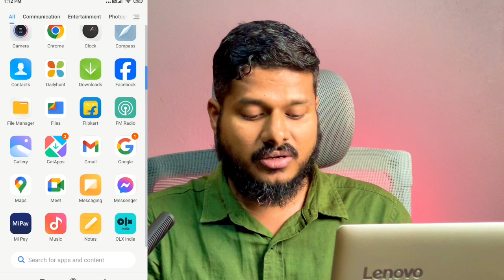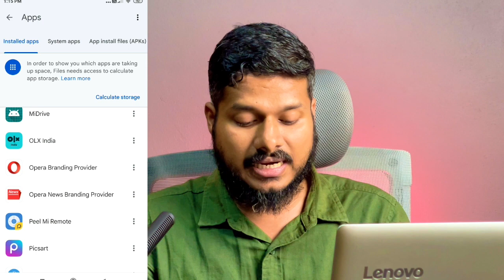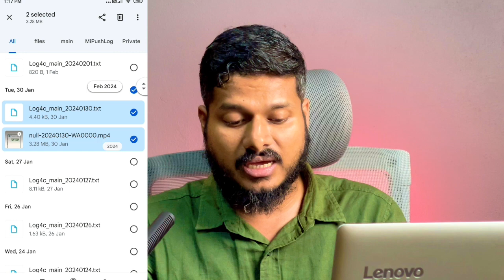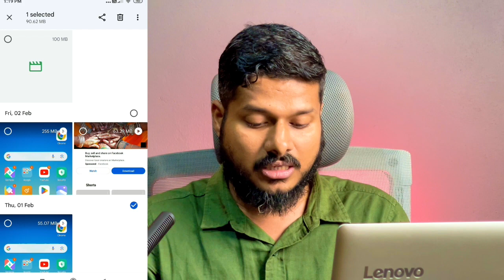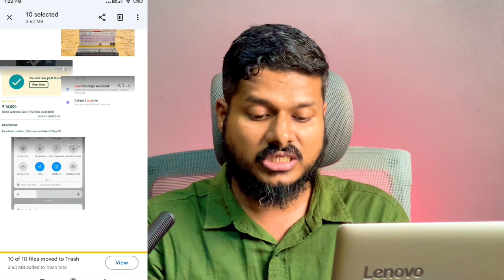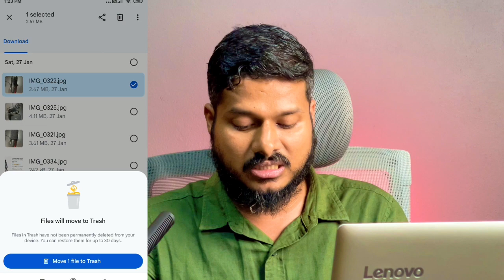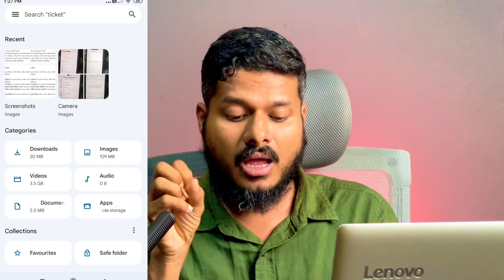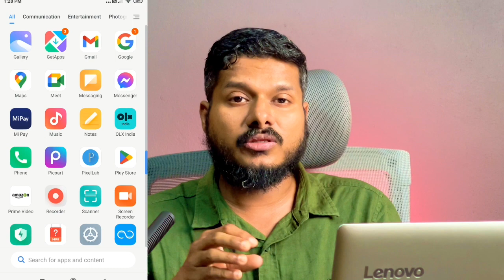ഫോൺ സ്റ്റോറേജ് പ്രശ്‍നം ആകുന്നുണ്ടോ ? ഈ ട്രിക് ഗുണം ചെയ്യും | Youtube tech tips malayalam